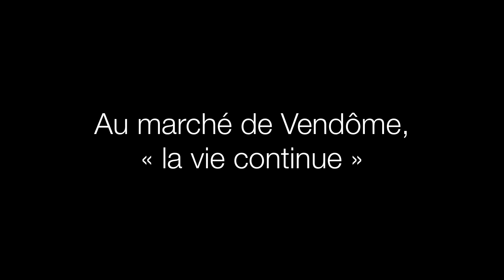VIDÉO. Au marché de Vendôme, " la vie continue "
En cette période de confinement mis en place par le gouvernement pour lutter contre la pandémie de Covid-19, le traditionnel marché du vendredi matin à Vendôme, a été maintenu. Commerçants et clients s'efforcent de respecter les gestes barrière préconisés.